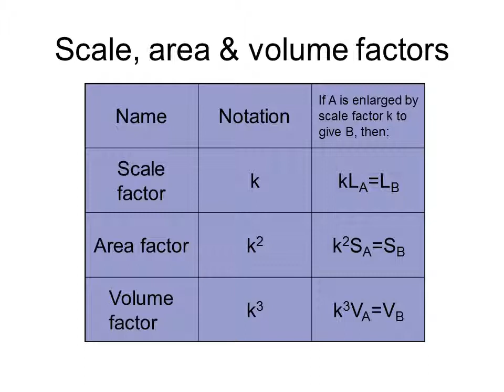Similar shapes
Cuboid A is enlarged with scale factor k to obtain B.
Find expressions for the surface area & volume of B
Sphere M is enlarged with scale factor 5 to obtain N.
Find the volume of N

Твір "Similar shapes", створений Yuriy Kokotsky ліцензовано за ліцензією Creative Commons Із Зазначенням Авторства 4.0 Міжнародна.